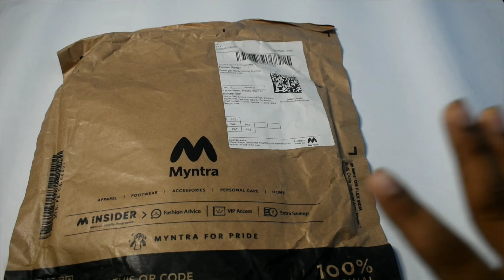Men Round Neck Casual Tshirt💥| Best t shirt under 300| Campus Sutra T-shirts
Men Round Neck Casual Tshirt
💥| Best t shirt under 300| Campus Sutra T-shirts